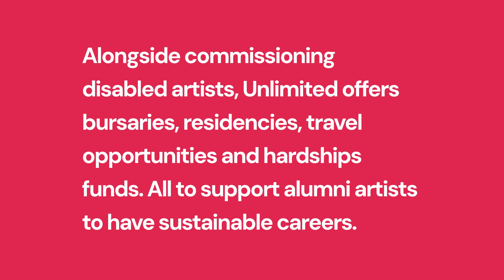We Value Artists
Alongside commissioning disabled artists, Unlimited offers bursaries, residencies, travel opportunities and hardships funds. All to support alumni artists to have sustainable careers.

Today, we share the third in a series of films about our work.